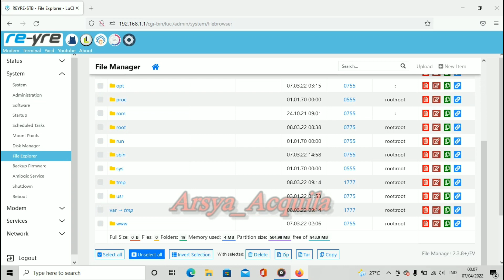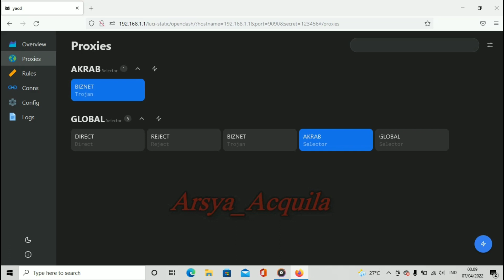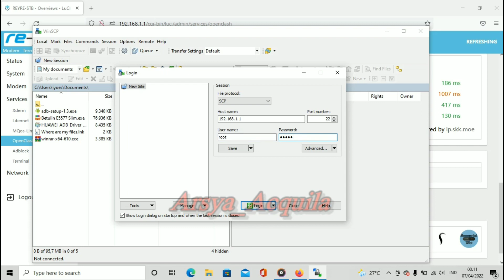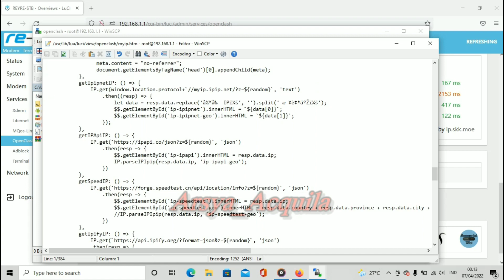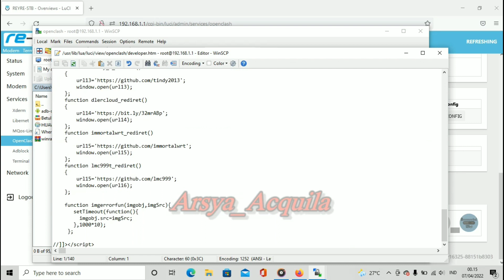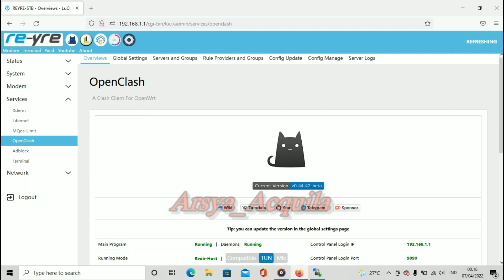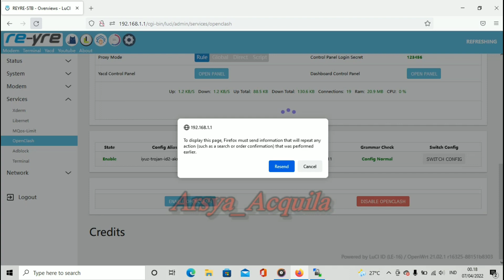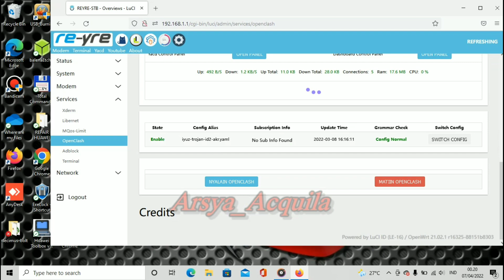Nge - Mod OpenClash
Sedikit Pengetahuan Tutorial cara Mod Atau Edit OpenClash.
Hanya Untuk Pembelajaran.

Trimz to,Om Reyre..